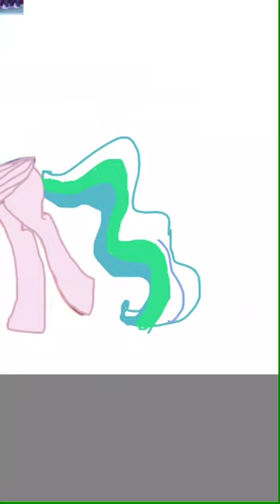Мой маленький пони принцесса селестия оригинал, Арина и Соня Лав, я, мои некоторые друзья. 1 Часть